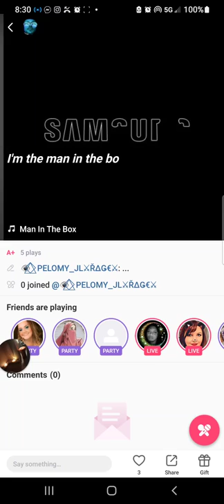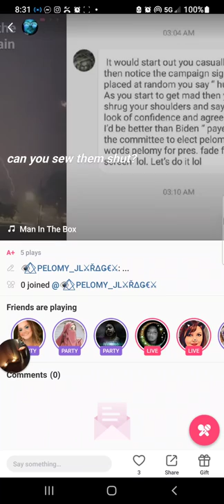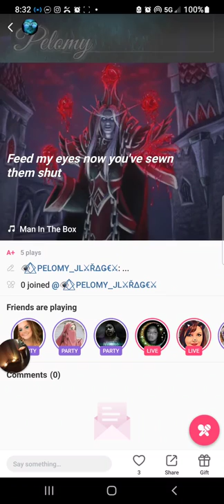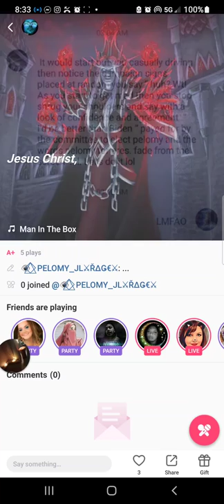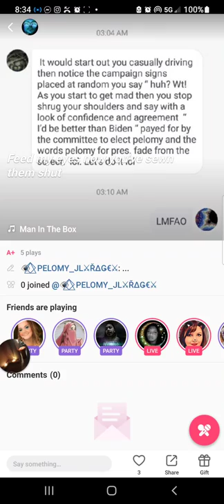Response Cover for Crazy Singing's 5 impossible MJK vocal lines. #1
Yes I know Layne Staley was the original singer.